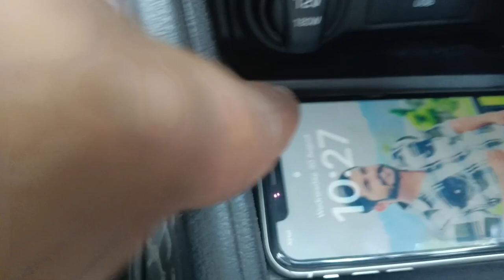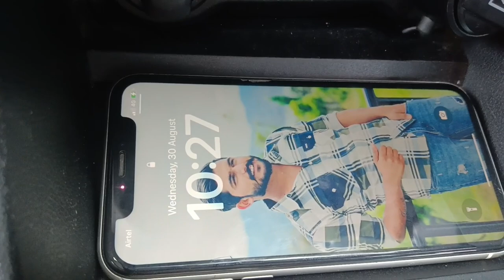combine harvester clutch plate. all combine clutch plate setting. अगर आप ज्यादा परेशान हो चेक करो।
combine harvester clutch plate. all combine clutch plate setting. अगर आप ज्यादा परेशान हो चेक करो। कंबाइन परेशान करती है क्लच में क्लच सॉफ्ट मोमबत्ती सॉफ्ट की वजह से भी. combine clach plate finger setting. combine clutch plate mein spring kaise set Karen. ab aisi setting karo Gair awaaz nahin karenge clach ki vajah se.